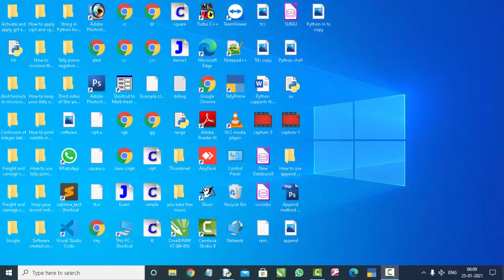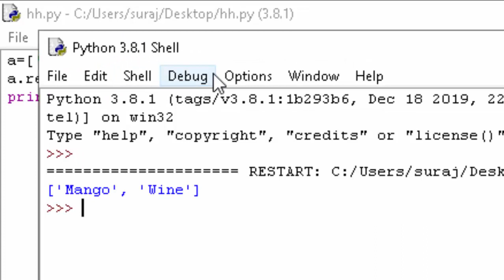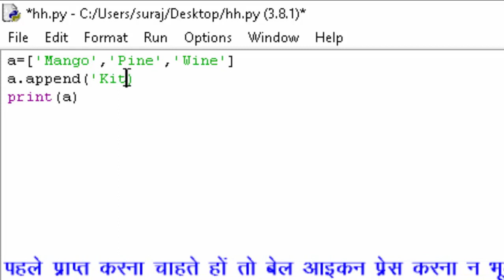How to use remove method in Python in Hindi and English